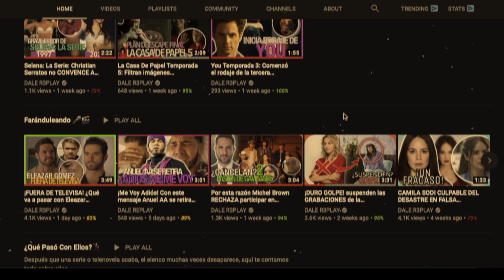Actores de ¿Qué le pasa a mi familia?... y sus compañeros en la vida real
¿Qué le pasa a mi familia? (Televisa): Las parejas de los actores de la telenovela ¿Qué le pasa a mi familia? que protagonizan Eva Cedeño, Mane de la Parra, Diana Bracho y Cesar Evora. Conoce los compañeros de los actores en la vida real.

Regina Rueda (Eva Cedeño), es una mujer con metas claras y tiene la fuerza para lograrlas. Es asistente ejecutiva del presidente de una importante empresa de ropa y calzado. Debido a un fracaso sentimental, no cree en el amor. Patricio Iturbide (Mané de la Parra) es el director de una de las empresas de moda y calzado más importantes de México. Al conocer a Regina, la vida de Patricio da un gran giro, llevándolo a vivir una historia de amor con ella. De igual forma, Cuando Doña Luz, una viuda con tres hijos, recibe un diagnóstico de cáncer terminal, decide tomar medidas extremas para reunir a sus hijos adultos y darles una lección. Ellos, absortos en su trabajo y ambiciones personales, se han distanciado de su madre y quieren que su hogar y restaurante hereden mientras estén vivos. Ella, que sabe que no tiene mucho tiempo, los procesa para obligarlos a cambiar y dejarles la mejor herencia que les puede dar una madre: la unión entre hermanos.